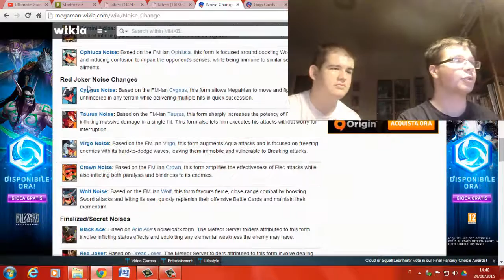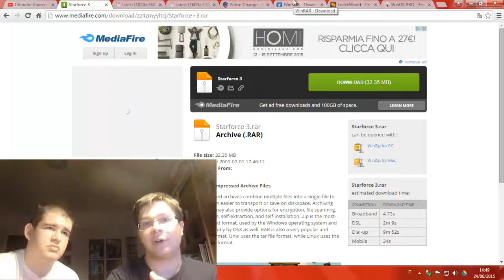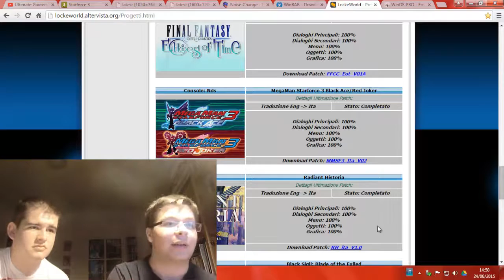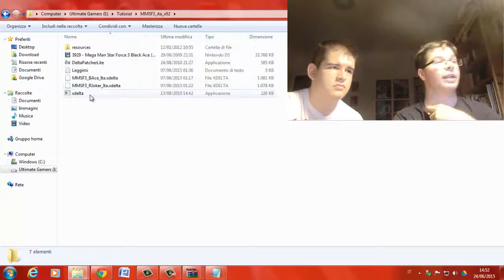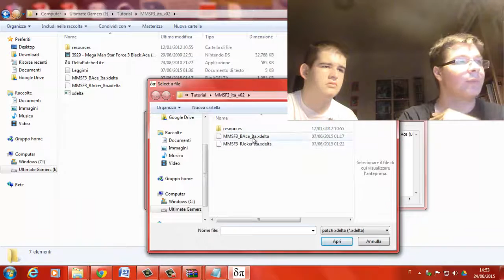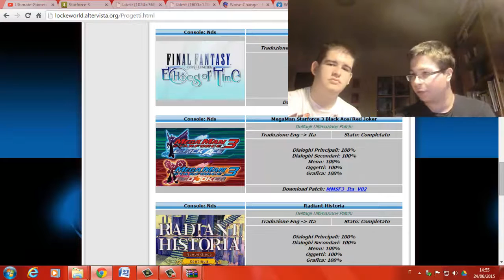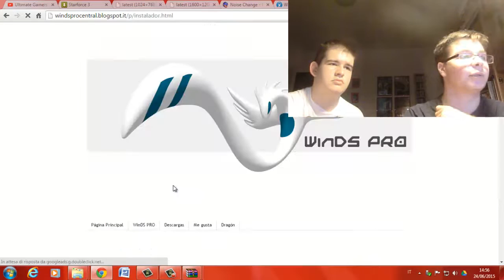[TUTORIAL] Scaricare Megaman Star Force 3 ITA [With Mattyus]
Me lo stavate chiedendo in tantissimi quindi ecco svelato il mistero di come ho fatto ad ottenere Megaman Star Force 3 in italiano. Divertitevi a giocarci come sto facendo io e consigliatelo ai vostri amici per vivere avventure epiche e fronteggiarvi in spettacolari battaglie. Naturalmente vi invito anche a seguire la mia serie e a scrivere dei commenti se non capite qualcosa o non sapete come proseguire ^_^